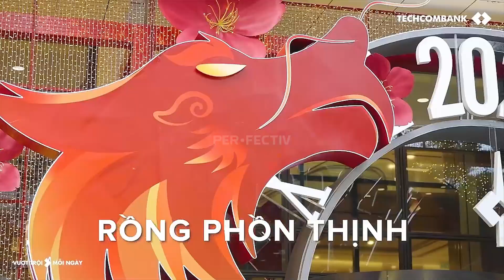TECHCOMBANK XUÂN GIÁP THÌN